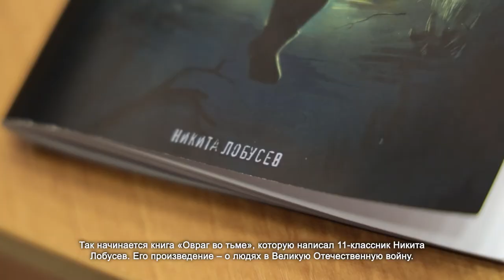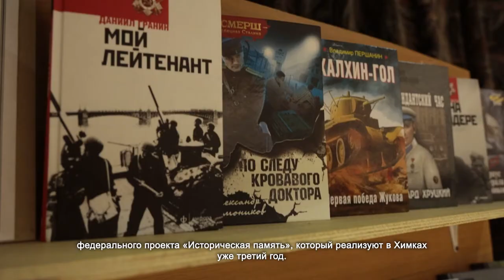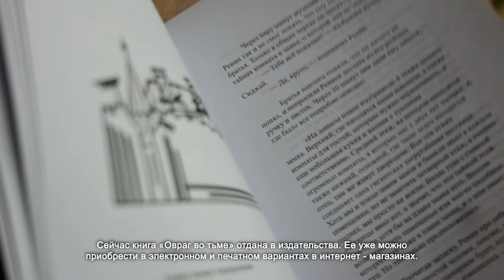Химкинский школьник написал книгу о детях войны. 23.04.2021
«Каждый из нас хоть раз задумывался о своей судьбе, о том, что жизнь сложна, и мы не готовы к трудностям, которые встают у нас на пути. Но поверьте мне на слово…. Ваша жизнь будет казаться неимоверно легкой по сравнению с судьбой мальчика, историю которого я вам сейчас поведаю».